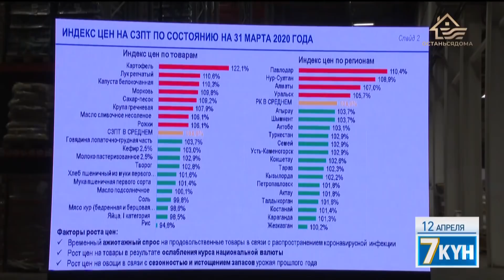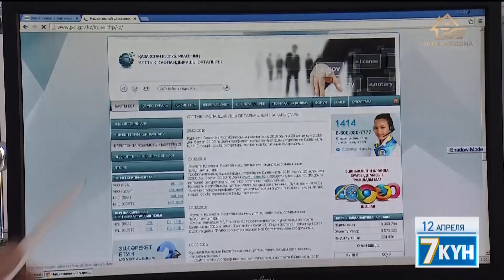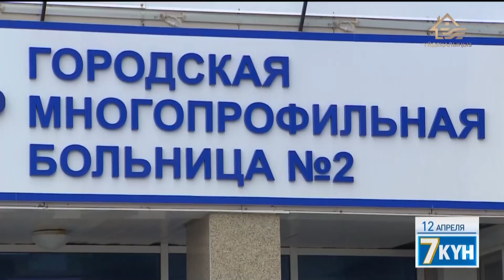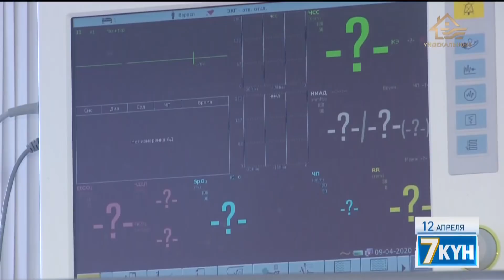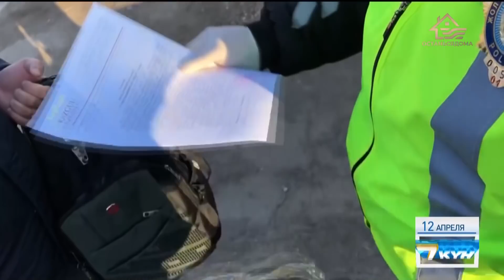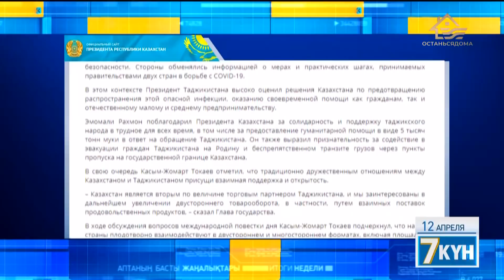«Жеті күн». 12 апреля 2020